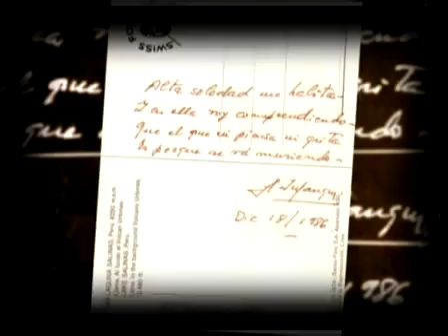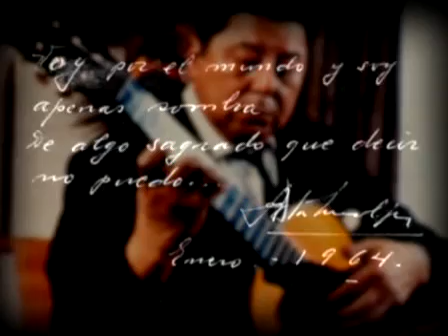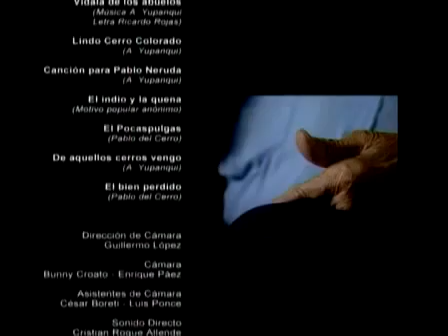El legado Atahualpa Yupanqui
2004
"Yupanqui pregonó en sus canciones que los hombres tuviéramos como brújula de nuestra vida, el corazón. Todo lo demás que nos fue dado, la inteligencia, la conciencia, nuestro cuerpo, nuestras habilidades, que fueran simplemente servidoras de la voluntad del corazón. Este es su legado." (Roberto Chavero)
En este DVD se plasma el testimonio de su pensamiento, de su vida, de los hombres que conoció -- los célebres y los anónimos. Un documento grabado en Cerro Colorado que muestra al hombre que conmovió cantando a su tierra.
150 ´ - Subtitulado en español e inglés

"Mi tata nació en 1908 y murió en 1992. nació en el campo y se crió en el campo y tuvo siempre orgullo de ese origen campesino. esto lo condicionó como a toda la gente de campo que es observadora, callada, en apariencia con alguna pasividad, pero siempre protagonista de su vida. esto fue el tata, fue un protagonista del siglo xx y además fue un profundo observador de ese siglo.
un conocido nuestro nos sugirió a raíz de otro documental, que alguna vez se hizo sobre él, por qué no grabábamos en video un testimonio de él, un testimonio de su pensamiento, un testimonio de su vida, de los hombres que conoció -los célebres y los anónimos- Y bueno, juntamos un poco de coraje y algunos pesos y con esto iniciamos una serie de grabaciones parte de las cuales están volcadas en este dvd que constituye un documento sobre este hombre que promovió la admiración en mucha gente en todo el mundo por el simple hecho de cantar a su tierra, de cantarle a la tierra, a nuestra tierra y de cantarle a los hombres y a los seres que la habitan, que la transitan. siempre guiado por esto que el menciona en alguna baguala que canto la última vez en cerro colorado.
inclusive este dvd muestra esa última canción que él canto en su pago, en su querencia. lo que adentra la cabeza de la cabeza se va, lo que adentra el corazón se queda y no se va más. y este hombre, mi padre, pregonó toda su vida esto en sus canciones, que los hombres tuviéramos como brújula de nuestra vida, el corazón y que todo lo demás que nos fue dado, la inteligencia, la astucia, la conciencia, nuestro cuerpo, nuestras habilidades manuales o físicas, fueran simplemente servidores de la voluntad del corazón del hombre. yo creo que éste es su legado fundamental".
Roberto Chavero

CONTENIDO:

-Introducción
-"La pura verdad" (baguala)
-José Demetrio (el padre)
-Comienzos con la guitarra
-"Madre vasca"
-Argentinidad
-"Vidala de los abuelos" sobre poema de Ricardo Rojas
-Don ata cineasta/Cerro Colorado
-"Lindo Cerro Colorado"
-La poesía - Pablo Neruda (canción para Neruda)
-Ceremonias rurales - el gaucho
-El camino y el canto
-Una zamba en Catamarca
-La milonga
-Jorge Luis Borges
-Antonio Machado
-"Yo me he criado a puro campo" / "El bien perdido"
-Créditos finales.